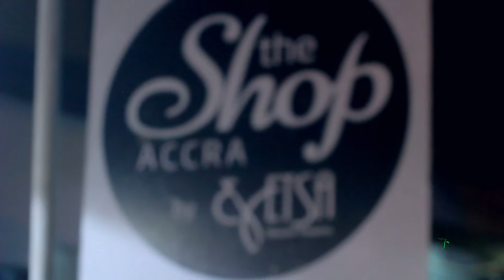50/50 Affair with Kay-Ara (Highlights) | JuujuGH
Over the weekend, Kay-Ara, a good friend and an artist held an event dubbed the 50/50 affair and these are the awesome highlights ( shot by me :D). full video following shortly. Enjoy.

Go forth and be awesome.

Juuju, Out.